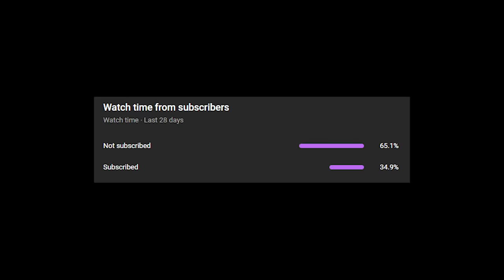Killing Streamers with Ball in Overwatch 2 w/ reactions *2*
Streamers react to my ball 🐹